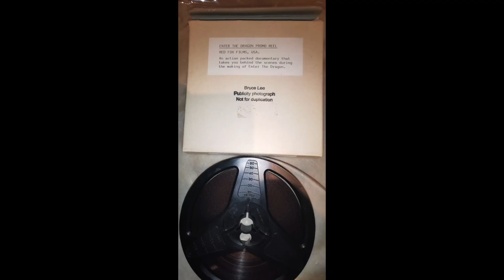Bruce Lee enter the dragon behind the scenes footage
Bruce Lee enter the dragon behind the scenes